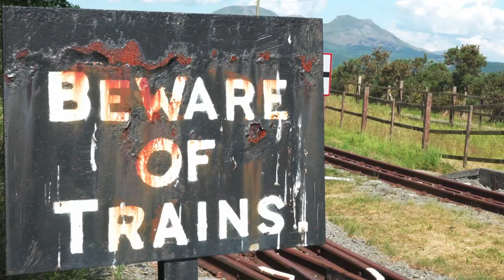LMM Year Four Trailer!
Hello everyone, and welcome to LMM. See what the channel is about, and some of the stuff coming up this year!

A video featuring:
Lawrie - Presenter and collector of broken vehicles,
Matt    - Presenter and collector of less broken vehicles.

A video edited by Lawrie